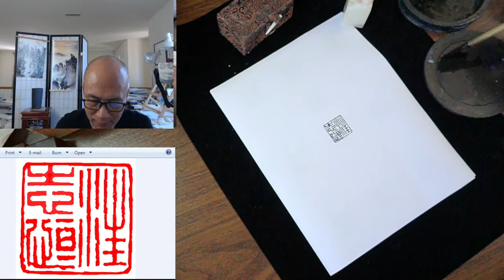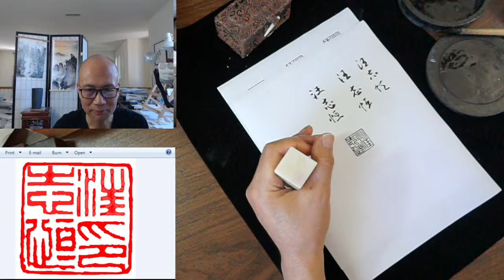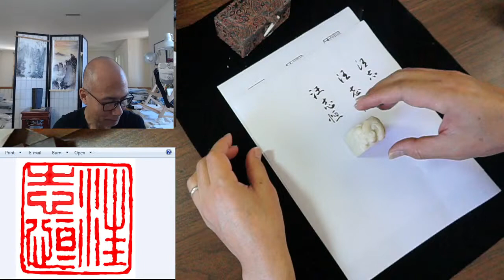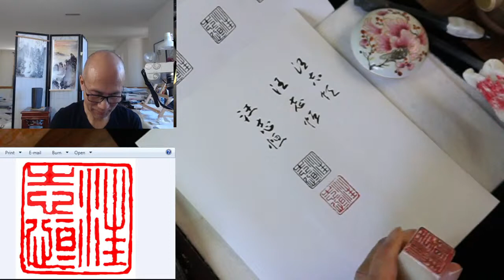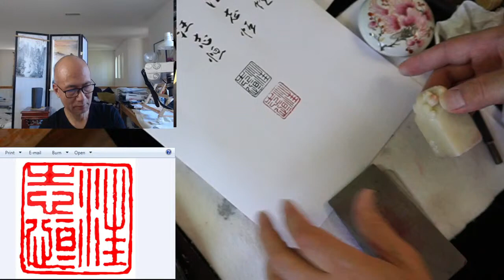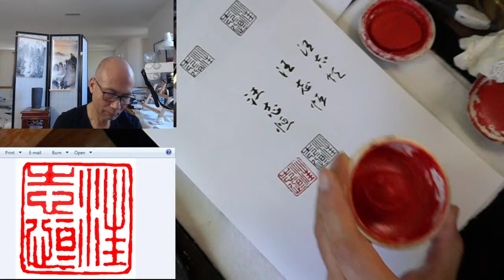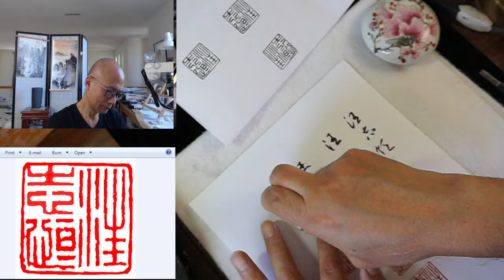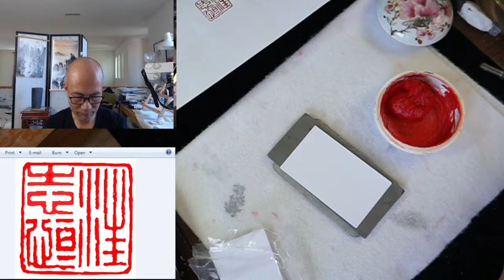Henry's Live Streaming: Carving a Chinese Name Seal for Zhiheng Wang